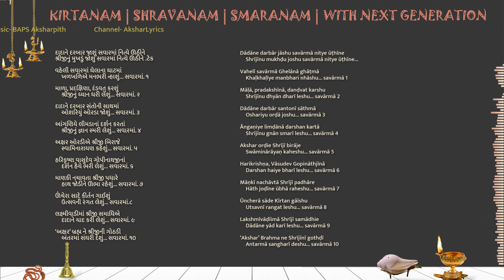Dadane darbar jashu savarma nitye uthine LYRICS દાદાને દરબાર જાશું સવારમાં નિત્યે ઊઠીને